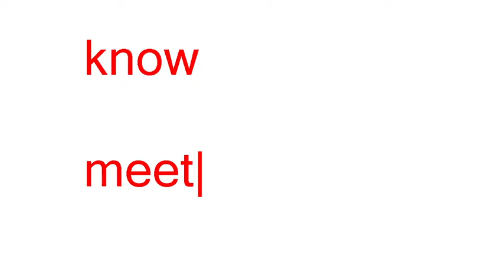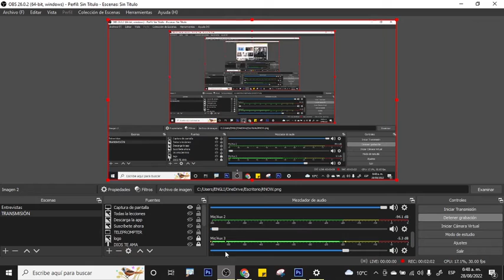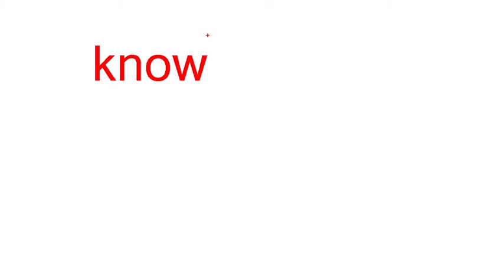🔵 Qué significa KNOW en ESPAÑOL y INGLÉS, Lista de verbos irregulares y regulares en ingles español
Aprende qué significa KNOW KNEW KNOWN en español y inglés. Te explico cuál es la diferencia entre KNOW y MEET en inglés y cuando se usan estos dos verbos.

Igualmente, te explico cómo se pronuncia KNOW, o cuál es la pronunciación de KNOW en inglés, y te enseño los dos significados que tienen KNOW en inglés.

Dicho de otro modo, en este vídeo te enseño cómo se dice "SABER" o "CONOCER" en inglés. Te explico cuando se usa el verbo meet para conocer personas en inglés, y cuando se usa know cuando quieres decir que ya conoces a alguien.

También te explico cómo se dice "conocer un lugar" en inglés. Lo digo porque estos son algunos de los errores más frecuentes que comentemos a la hora de usar el verbo know en inglés.
0:00 qué significa KNOW KNEW KNOWN en inglés y español
0:20 cómo se dice saber o conocer en inglés
0:40 cuál es la diferencia entre KNOW y MEET en inglés
1:25 cuando utilizar o usar know y meet en inglés
2:01 cuando se utiliza el verbo meet en inglés
2:41 qué significa NICE TO MEET YOU en inglés
2:58 the web inglés en casa curso gratis de inglés online en youtube
3:17 error frecuente con el verbo KNOW
3:33 Cómo se pronuncia KNOW en inglés
4:01 cómo se dice conocer un lugar en inglés
5:21 suscríbete ahora y toca lacampanita
5:36 deja tu like y comenta.

- Idioms, slangs, modismos, expresiones idiomaticas en inglés y youtube shorts